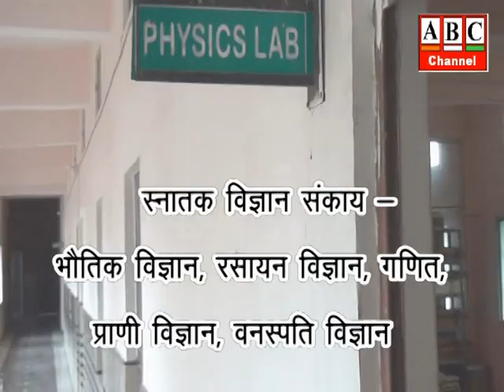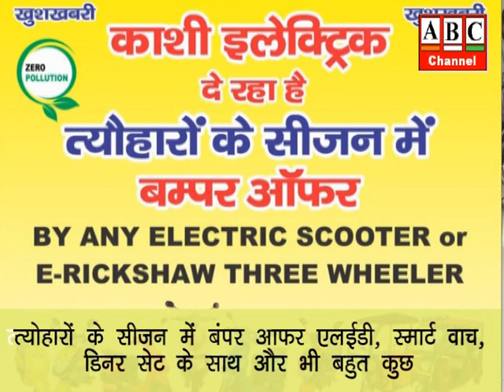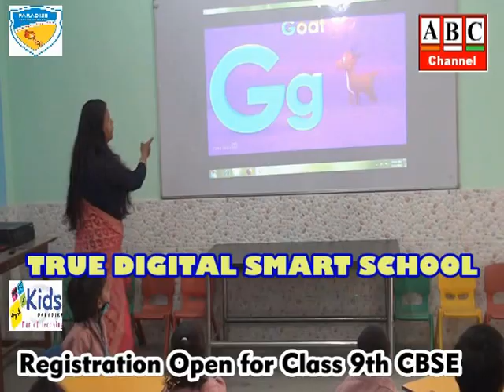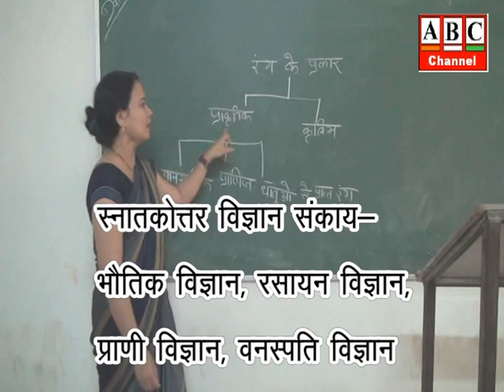आजमगढ़: पीईटी परीक्षा की तैयारी में जुटा प्रशासन ।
आजमगढ़: पीईटी परीक्षा की तैयारी में जुटा प्रशासन,28 और 29 अक्टूबर को जिले के 13 परीक्षा केन्द्रों पर दो शिफ्ट में परीक्षा का होना है आयोजन ।